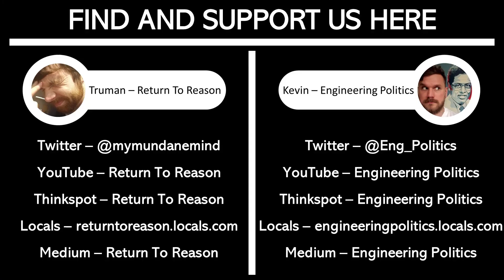'Why The Worst Get On Top' | Revisiting The Road to Serfdom: Chapter 10 (Pt. 1)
Here is Part 1 of Engineering Politics and my 9th conversation over F.A. Hayek's 'The Road to Serfdom.'  This video covers the first half of our discussion on Chapter 10: Why The Worst Get On Top.

One of the most common phrases uttered by contemporary Socialists is that "Real Socialism has never been tried." They use this as an excuse for the fact that every time collectivism is implemented somewhere in history, starvation, murder, and other atrocities follow close behind. In this chapter, Hayek painstakingly details why this deterioration of prosperity and morality is not a bug of collectivism, but a tragically inevitable feature.

This book is not only free on Audible for those with a subscription, but a PDF of the original version is available for free online, so please check those out if you get a chance.

Return to Reason is a (somewhat regular) podcast on contemporary cultural and political issues. Fueled by cynical optimism. Follow on-